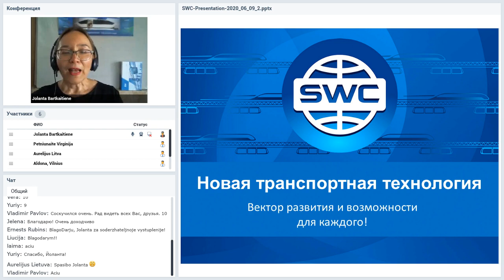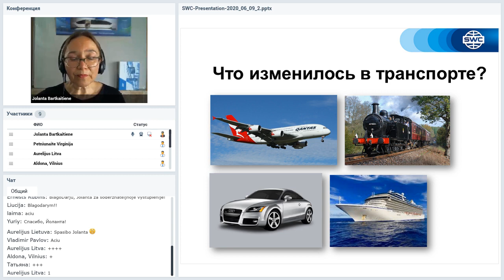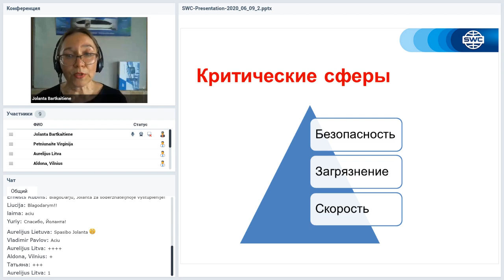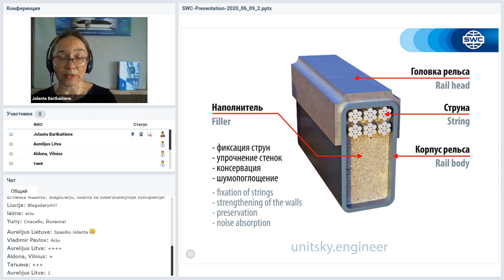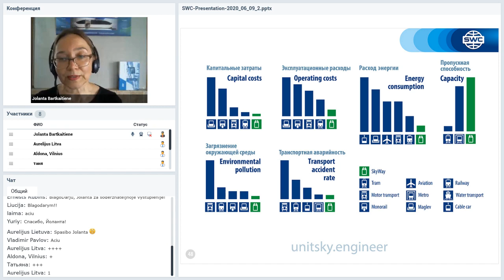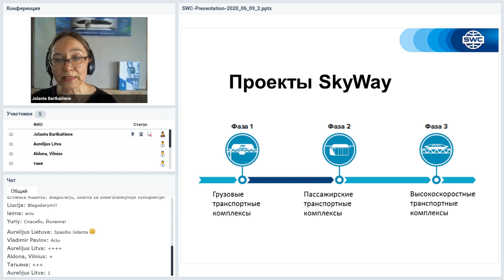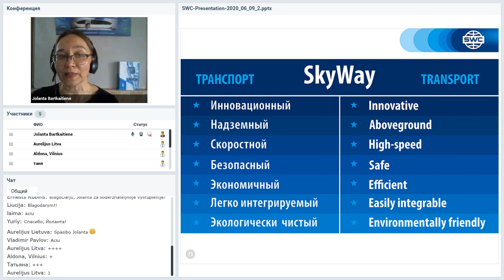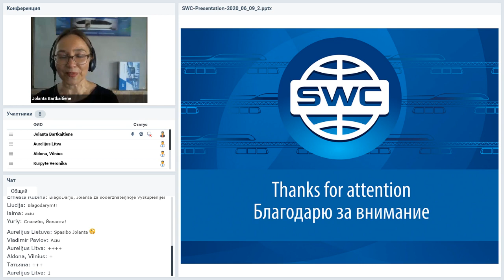Вебинар от 09.06.2020. Презентация SWC. Прибалтика.